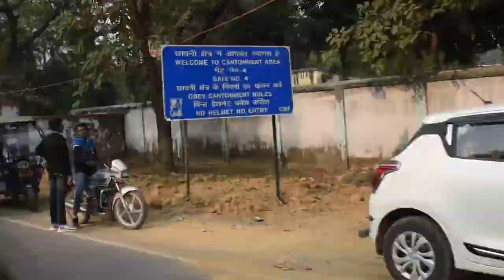Barbad Christmas adhura vlog☹️Dec 25,2021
so hua kya ki humlog ne socha ki humlog 2 time vlog kregy day & night kyuki har chiz ka ek time hota hai jese Christmas is the fastival of night not day so hume night vlogging karni thi, hamari ek bhaiya hai jo Church mai he rathe hai to unhone bola ki tum raat mai aao mai help karta hu tuma vlog banane mai to jab humne raat unko call kiya to unhone bola ki corona ki wajay se Father jaldi band karwa rahe h or sub manai vlog mai bataya hua hai, chlo ab jo bhi hua next time zindagi rahi to..🥰🥰 christmas vlog3 newyear #2022